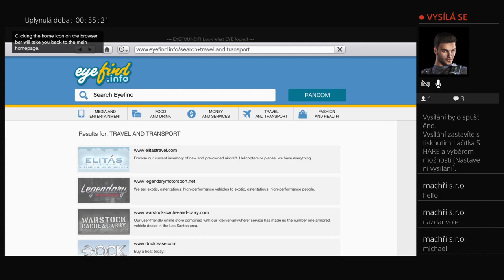Záznam živého vysílání hry Gta V Singleplayer Trevor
Měj se a zatím čus.